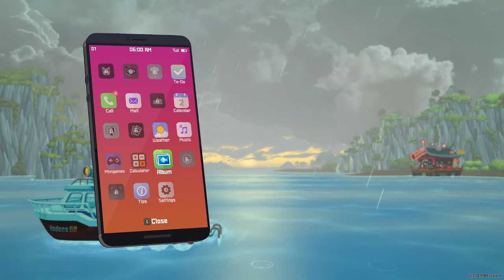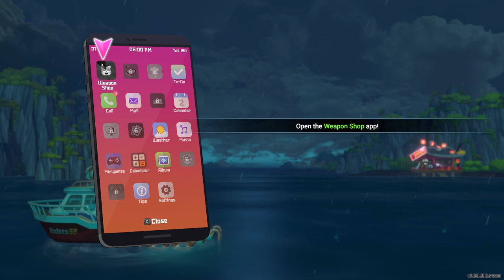THIS FISHING RPG IS THE PERFECT GAME! Dave the Diver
So far not too bad, but this game has a lot of bad omens for the future. Will I be able to keep my thalassophobia at bay later in the game?

This is one feature packed game. Part fishing sim, part restaurant management, part RPG, part exploration. All character. I love everything about this game, except the prospect of horrible monsters from the deep.

Let's play Dave the Diver!

00:00 - Intro
03:50 - Dive Tutorial
09:32 - First Dive Session
12:31 - Restaurant Tutorial
17:20 - First Service
19:42 - I Have a Bad Feeling About This
22:20 - Second Dive Session
28:29 - Third Dive Session
34:41 - This Cutscene!
40:08 - Second Service
46:13 - I Have Survived!